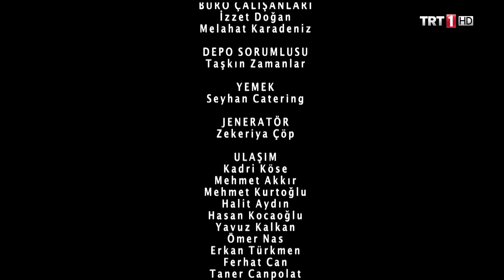Yunus Emre 17.Bölüm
Yunus Emre 17. Bölüm Bölüm Özeti:

Yunus hala daha kendine gelememiş, baygın vaziyette yatmaktadır. Gördüğü rüyaların tesirinden Yunus’un vücudu tepkiler vermekte, bu durum Tapduk Emre ve ev ahalisini tedirgin etmektedir. Molla Kasım ise Yunus’un Bacım Sultan’a bu kadar yakın olmasından sebep daha fazla kıskançlık krizine tutulmaktadır. Peki Yunus’un bu uyku hali daha ne kadar devam edecektir?